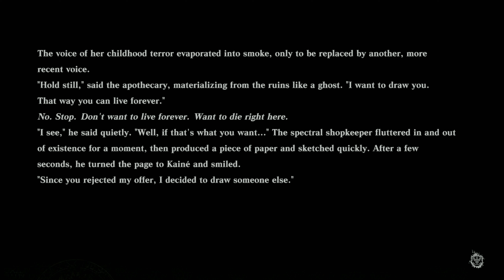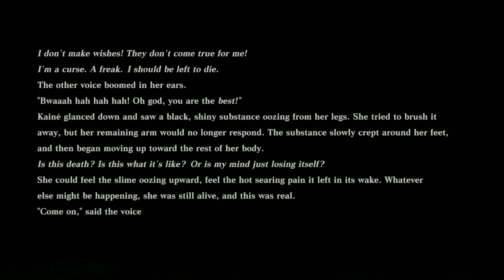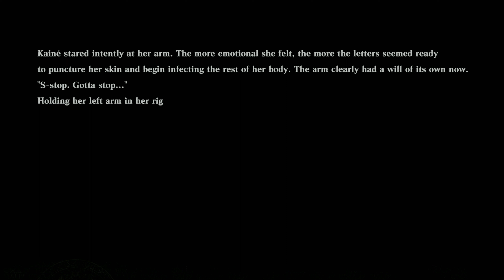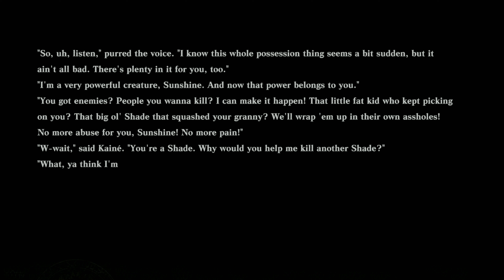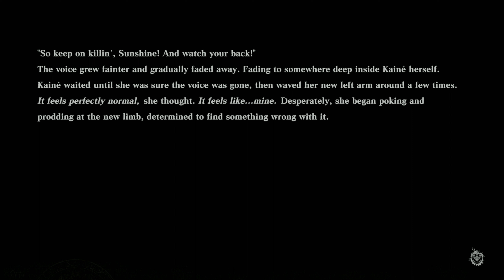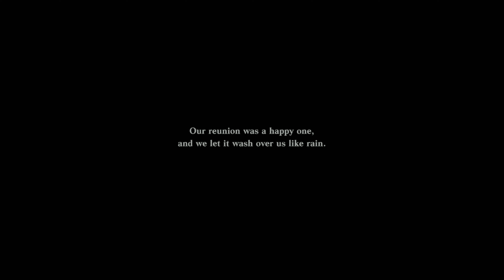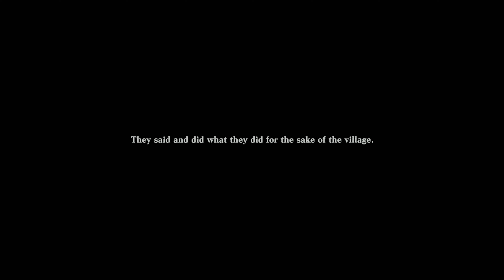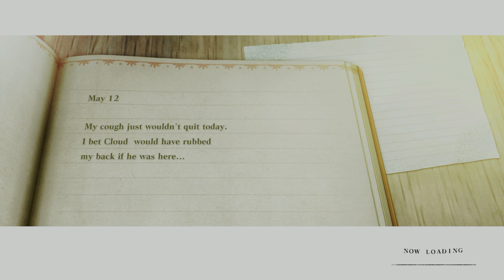NieR Replicant - Let's Play Part 39: Tyraan